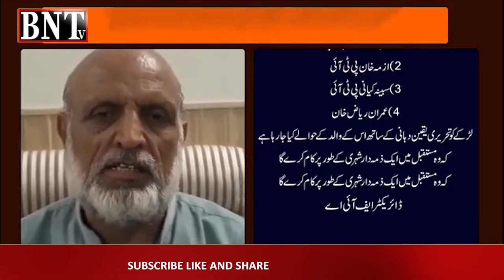ISPR | PAKISTAN | PTI | SOFTWARE UPDATE | پی ٹی آئی کے ٹائیگرز کا سافٹ وئیر اپڈیٹ ہو گیا